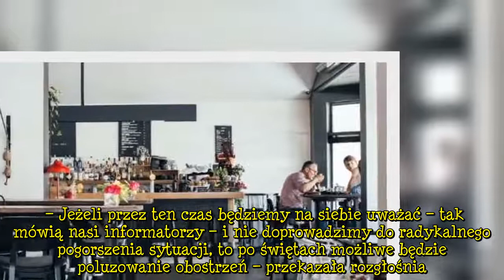RMF: padła konkretna data otwarcia restauracji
RMF: padła konkretna data otwarcia restauracji Niedawno radio RMF FM przekazało zaskakujące informacje dotyczące gastronomii. Między Ministerstwem Rozwoju, Pracy i Technologii a Ministerstwem Zdrowia trwają obecnie bardzo ważne dyskusje dotyczące częściowego otwarcia restauracji. Dziennikarze podali rzekomą datę poluzowania obostrzeń w gastronomii. Informacje przekazane przez stację RMF FM to prawdziwa sensacja zarówno dla osób pracujących w gastronomii, jak i tych, którzy uwielbiają odwiedzać kawiarnie i nie mogą doczekać się otwarcia knajp. Porozumienie MRPiT i Ministerstwa Zdrowia może przynieść bardzo duże zmiany. Mnóstwo osób, które dowiedziało się o możliwych scenariuszach odmrażania gospodarki za pośrednictwem RMF FM, mogło poczuć ulgę. Warto przypomnieć, że w sobotę 24 października drzwi lokali gastronomicznych nie otworzyły się i tak zostało do dzisiaj.RMF FM o scenariuszu na najbliższe tygodnie Jak donosi RMF FM, rząd nie podejmuje dyskusji dotyczącej znoszeniu obostrzeń przed Wielkanocą. Do tego czasu w kraju będą panowały wszystkie wprowadzone dotychczas restrykcje. Resort zdrowia natomiast będzie monitorował rozwój sytuacji pandemicznej. Po świętach jednak będzie można liczyć na łagodzenie restrykcji, jak sugerują dziennikarze stacji, którzy powołują się na swoich informatorów. Do możliwości korzystania z tzw. ogródków w restauracjach mogłoby dojść już nawet po 4 kwietnia. – Jeżeli przez ten czas będziemy na siebie uważać – tak mówią nasi informatorzy – i nie doprowadzimy do radykalnego pogorszenia sytuacji, to po świętach możliwe będzie poluzowanie obostrzeń – przekazała rozgłośnia. Warto podkreślić jednak, że sytuacja zmienia się bardzo dynamicznie. W ciągu ostatnich dni odnotowaliśmy gwałtowny skok zarażeń. Od dwóch dni dobowa liczba nowych przypadków SARS-CoV-2 przekracza 15 tysięcy. Polacy zaczęli zastanawiać się, co z wyjazdami w święta. – Sytuacja jest dynamiczna i nie mogę powiedzieć, w jakim kierunku pójdziemy – mówił rzecznik rządu Piotr Muller podczas dzisiejszej (4 marca) konferencji prasowej. – Rozważamy, żeby przejść na tygodniowy system raportowania, co pozwoliłoby w tych miejscach, gdzie sytuacja jest lepsza, obostrzenia luzować – dodał urzędnik. Należy pamiętać też, że nadal obowiązuje zakaz zgromadzeń większych niż pięć osób (plus domownicy). Jeśli zalecenia te zostaną podtrzymane, święta będziemy mogli spędzać jedynie w gronie najbliższych.RMF FM mówi o szansach dla gastronomii Doniesienia przekazane przez stację RMF FM to promyk nadziei dla osób pracujących w branży gastronomicznej, które od wielu tygodni apelują o umożliwienie im otwarcia przedsiębiorstw. Warto przypomnieć, że lokale pozostają zamknięte od ponad 130 dni. Kawiarnie, restauracje i bary zostały zamknięte 24 października 2020 roku. Od tego czasu mogą serwować jedynie zamówienia na wynos lub w opcji z dowozem do domu. – To bardzo trudna wiadomość dla właścicieli, ale zdaniem specjalistów pomieszczenia gastronomiczne to zwykle pomieszczenia, gdzie jest